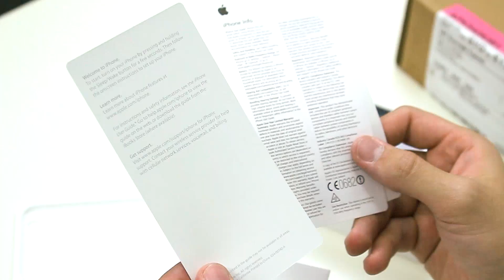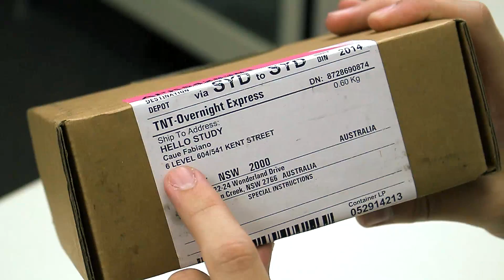UNBOXING: IPHONE 6S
E o primeiro Unboxing brasileiro do iPhone 6S está no ar! Neste vídeo damos uma olhadinha na embalagem do aparelho e aproveitamos para mostrar como chegam as encomendas de quem comprou pela interwebz. Fiquem ligados para mais vídeos sobre os novos iPhones!

O Loop Infinito viajou ao redor do mundo graças aos patrocinadores Hello Study, Centerplex e iCover Brasil. Não deixem de conhecer essas marcas que nos apoiam!

Sigam-nos no Twitter!